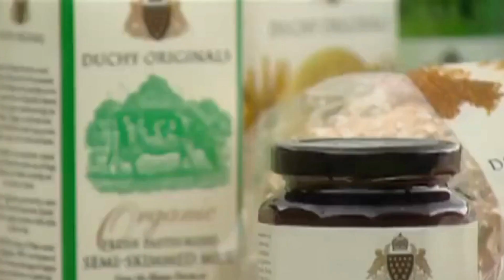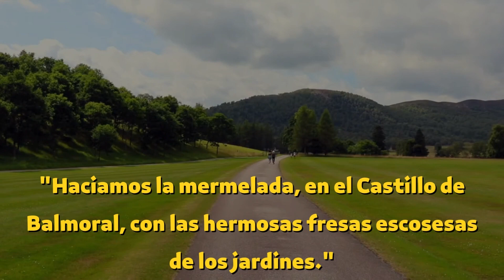SECRETOS de un CHEF de la Realeza Británica - Isabel II de Inglaterra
Quieres saber detalles de lo que comía Isabel II de Inglaterra y sus Corgi?

En este video, uno de sus chefs reales, nos cuenta cómo era su menu y costumbres al comer...

Acá encontrarás:
Misterios de la Humanidad.
Misterios de la Historia.
Datos relevantes sobre eventos históricos y situaciones importantes de la Historia de la Humanidad.
Ranking de los Mejores de la historia